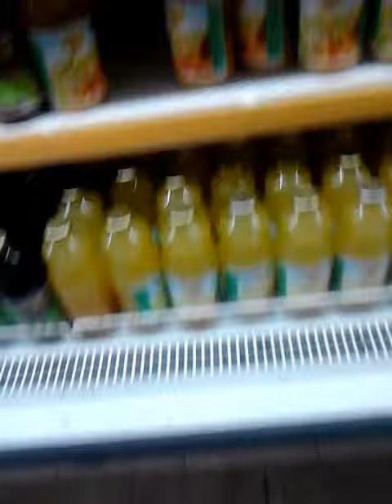El Drama de Comprar COMIDA en Venezuela